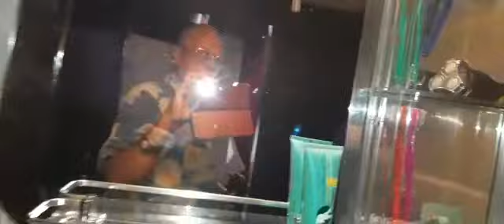BANHEIRO LUXUOSA ATE A PORTA E FEITA de PEDRAS, MÁRMORE, GRANITO, Ouro Preto Do Oeste-RO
1° VÍDEOS.

2° VÍDEOS.

3° VÍDEOS.

1-Dentro do Escritório construído com um Tanque de Combustível.

2-Museu com mais de 2,000 mil PEÇAS HISTÓRICAS CATALOGADA, construído com 3,555 litros PETs.

3-Sanitário Compostável para reaproveitamento de COCO HUMANOS.

4-Horta Mandalla construída com 3,000 mil litros de Vidros.

5-Bondinho na Floresta e outras Atividades na Propriedade.

6-Trabalhos com PNEUS VELHOS E OUTROS

4° VÍDEOS.

5° VÍDEOS.

6° VÍDEOS.

7° VÍDEOS.

8° VÍDEOS.

9° VÍDEOS.

10° VÍDEOS.

11° VÍDEOS.

12° VÍDEOS.

13° VÍDEOS.

14° VÍDEOS.

15° VÍDEO.

16° VÍDEO.

17° VÍDEOS.

18° VÍDEOS.

19° VÍDEOS.

20° VÍDEOS.

21° VÍDEOS.